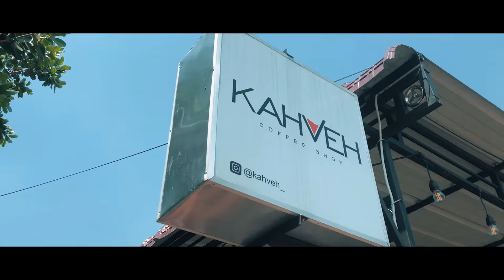MANUAL BREWING BATTLE - EPS.1 BORNEO NGOPI SERIES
Eps.1 NgopiBRNseries 'Start Sharing Selow'

Bukan event besar atau kompetisi, hanya kumpul kecil-kecilan kawan kawan yang hobi seduh kopi
Setara sama sama belajar dan sharing informasi apapun tidak hanya sebatas perkopian

Konten admin sendiri produk hasil kegabutan selama pandemi berkepanjangan dan bukan berangkat dari basic industri kopi
Meski begitu tetap support kawan kawan mendokumentasikan kegiatan seru seruan kemarin

Start eps.1 @kahveh_ berkenan menjadi tuan rumah dan dihadiri 17 partisipan dari beberapa kedai kopi, homebrewer dan content creator
Kegiatan cukup santai saat coffee cupping dan manual brewing game, tapi diskusi tampaknya malah jadi hal yang lebih menarik disini
Peralatan yang digunakan juga partisipasi kawan2

Dirasa cukup seru dan memberi efek candu karena dapat jaga silaturahmi kopi
Hingga yang awalnya direncanakan ngumpul hanya sebulan 2 kali, tapi melihat keseruan dan faedah yang dirasakan, berkegiatan akan distabilkan seminggu sekali

Sabtu ini langsung kita gass lanjut, pantau SG untuk info nya yak, semua bebas join tanpa terkecuali

Trims atas support kawan dan semoga bermanfaat luas

Dok kegiatan bisa dipantau di kanal youtube yak gaiss